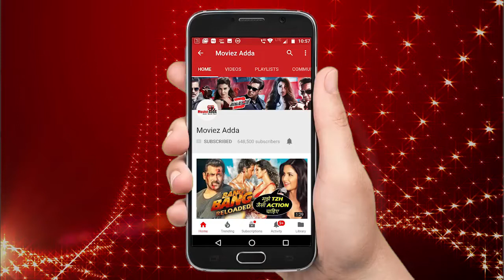Akash Dadlani New Nagin Song Coming Soon Starring Arshi Khan